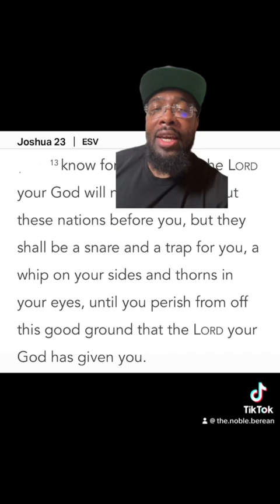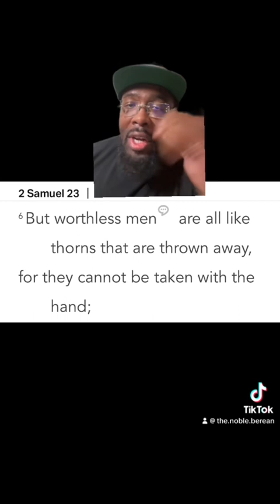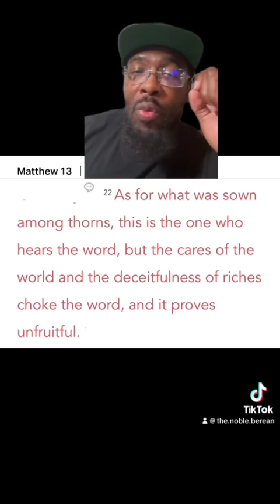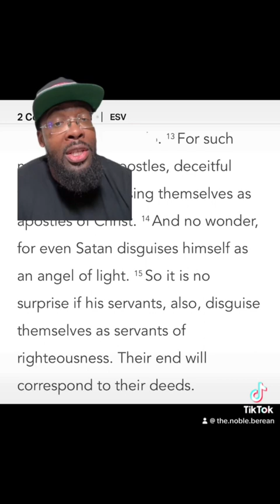PAUL’S THORN WAS A DEMON⁉️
In light of the hyper super duper spiritual demon slayers aka deliverance ministries, one of their go to verses is 2 Corinthians 12:7; Paul describing his thorn as a minister of Satan, in their claim that Christians can have a demon, but is that possible?!?